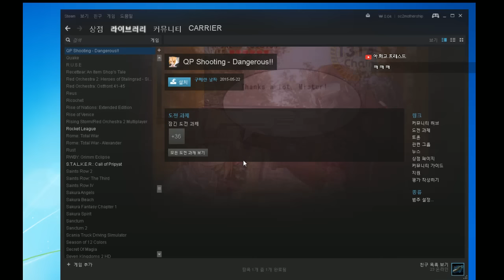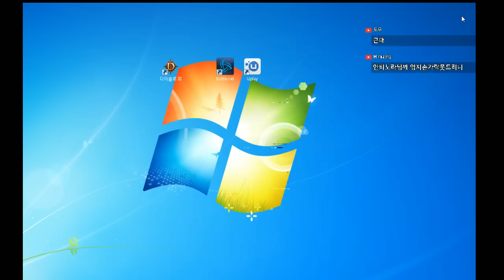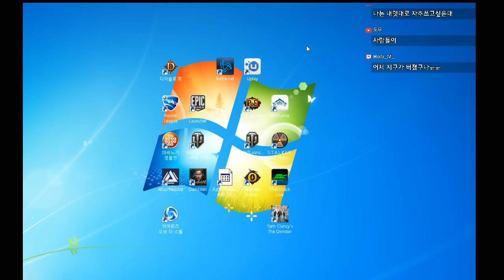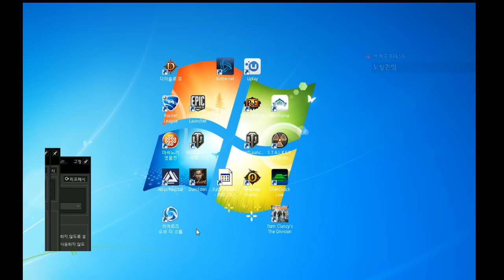[안티노라][Antinora]X-COM2 LONGWAR #1 엑스컴2 롱워 시작합니다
실시간 방송주소-아프리카,유튜브 : 안티노라 검색
트위치 또는 안티노라검색